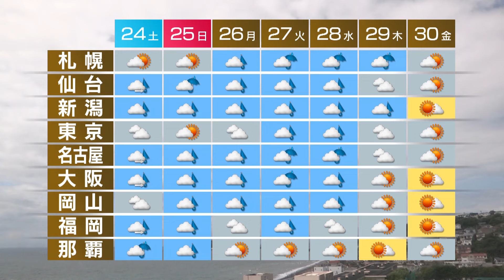8月23日の天気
西日本と東日本は所々で急な雨や雷雨がありそうです。東海では大雨となっている所があり土砂災害に警戒してください。東北はにわか雨の所があるでしょう。北海道の日本海側は雨の量が多くなりそうです。週間予報です。あすと日曜日は広い範囲で雨や雷雨となるでしょう。来週の火曜日と水曜日は台風10号が東日本から西日本に接近するおそれがあります。